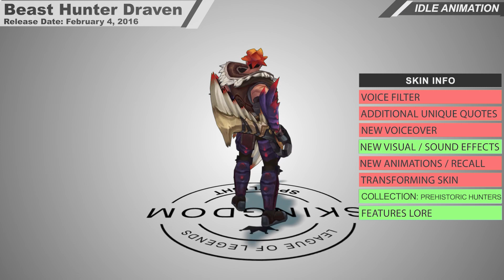Beast Hunter Draven Skin Spotlight 2020 | SKingdom - League of Legends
Beast Hunter Draven Skin Spotlight 2020 by SKingdom

In addition to being one of the best beast hunters on the mainland, Draven is a master of the spinning blade, and also an incorrigible showboat. This quality has led to many of his hunting partners being eaten, which he likes because it causes dramatic tension.